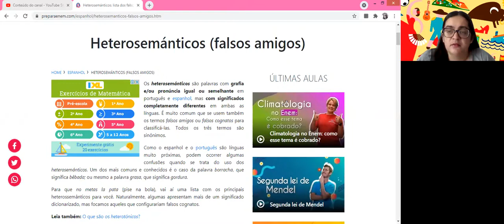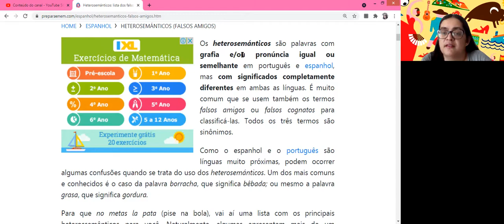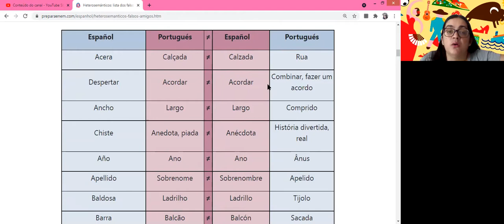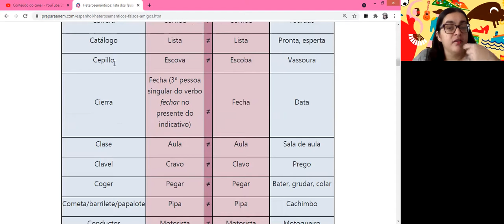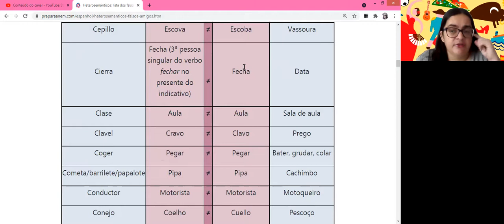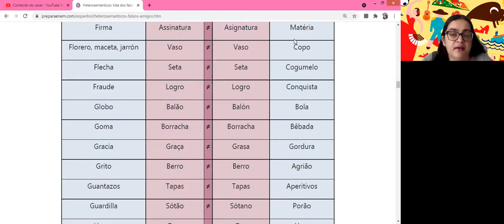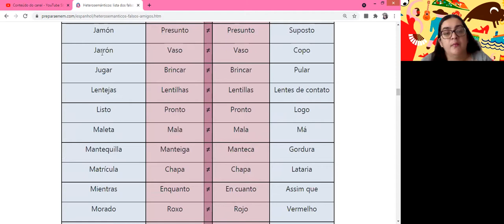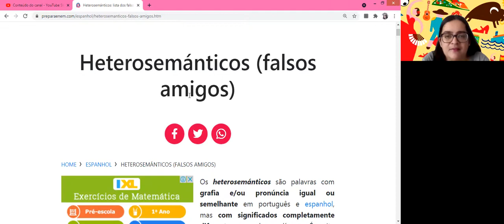ESPANHOL 19/07/2021 PROFª DANY CARVALHO